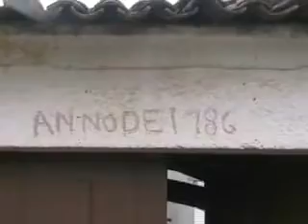IRMÃS MIRANDAS ( Maio 2012 )